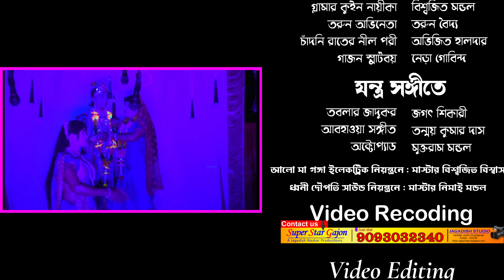একদম নতুন গাজন অনুকূল পন্ডিতের ২০২৪ এর গাজন || Anukul pandit new gajon 2024 | জন্মষ্টমী স্পেশাল গাজন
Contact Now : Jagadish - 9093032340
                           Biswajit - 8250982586